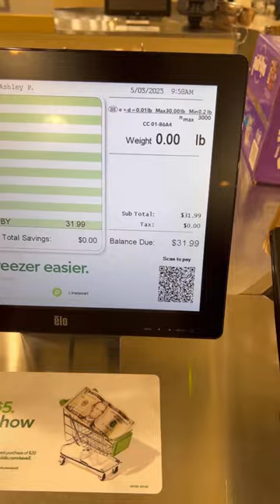WE FINALLY FOUND ORANGE 🍊 MICKEY MOUSE 🐭 PULL-UPS AT PUBLIX 😍😍😍 AUTISM MOM LIFE